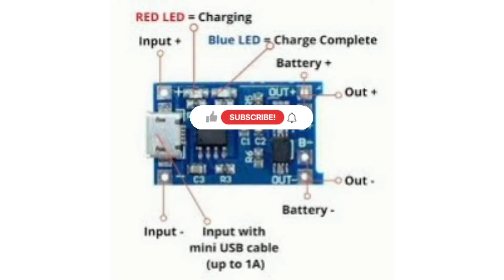Modifico una grattugia Gratì Ariete con batteria al litio 18650 e modulo tp4056 per maggiore potenza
Come modificare una grattugia Ariete gratì aumentando la potenza con una batteria al litio 18650 è un modulo tp4056 e senza più effetto memoria